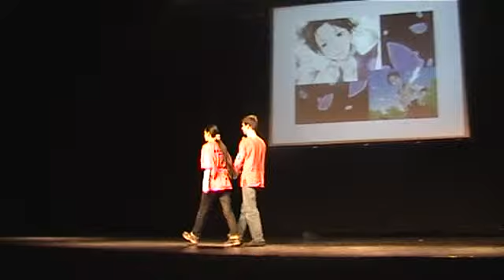ŐSZICON 2010 (MAT) - 2. nap [Cosplay Performance - egyéni 2.].avi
ŐSZICON 2010 (MAT) - 2. nap [Cosplay Performance - egyéni 2.]